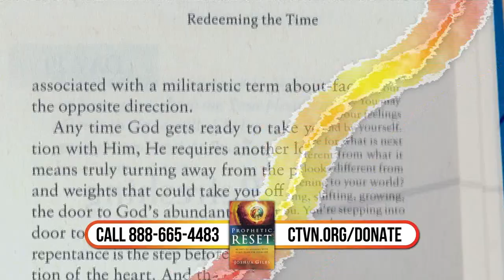Unscripted Faith: Wretched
Join Jay & Angela for an inspiring episode as they welcome Todd Friel, the host of Wretched Radio & TV, who boldly explains why he believes HE is the wretch the song refers to as he shares his journey of faith and why he once believed he was a "false convert."

Plus, poet and spoken word artist Quina Aragon brings her heartfelt passion for God's love to life through engaging children's stories. Don’t miss Unscripted Faith!